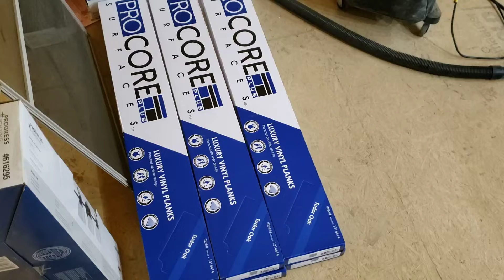Unload a floor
These boxes are not light, they got heavier at the end.